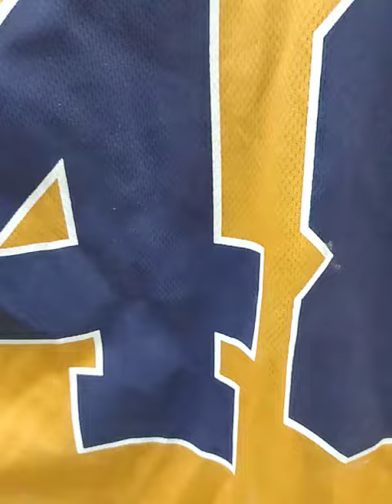青春（近藤真彦）